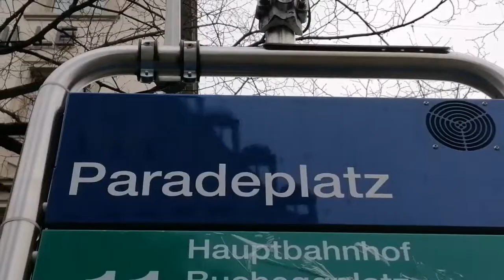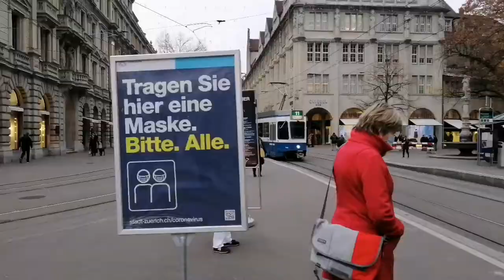26.11.2020 - Zürich - (ZH) - Switzerland 🇨🇭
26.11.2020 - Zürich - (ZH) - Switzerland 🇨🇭